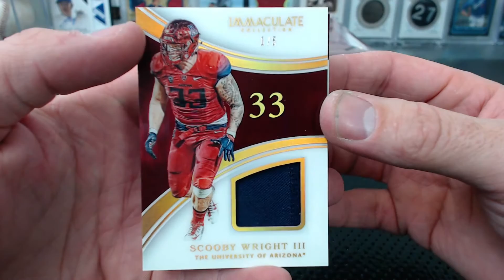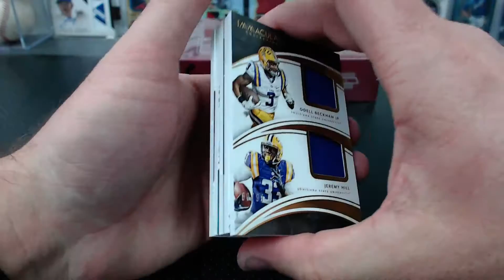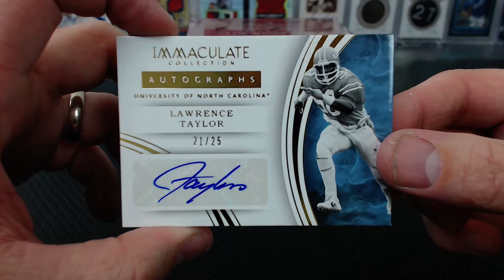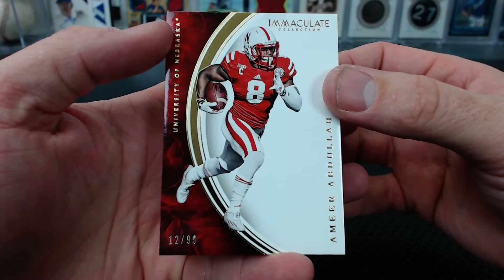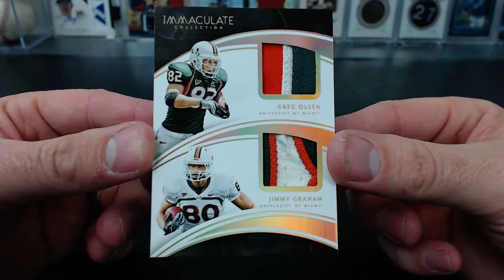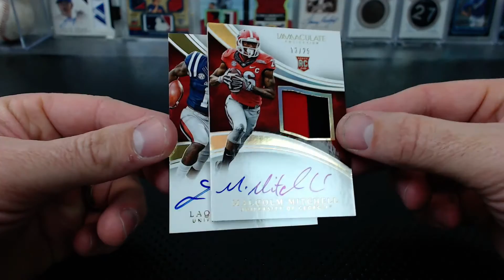2016 Panini Immaculate Collegiate Football Dual Box Break #8